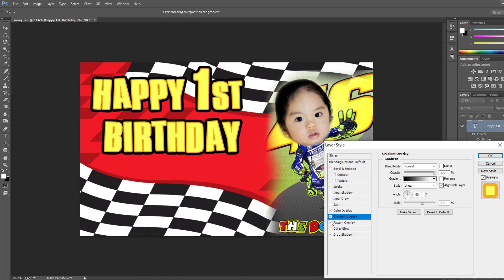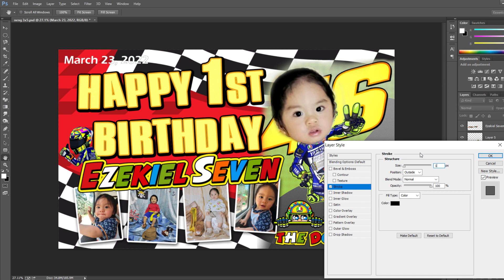vr46 birthday tarp layout